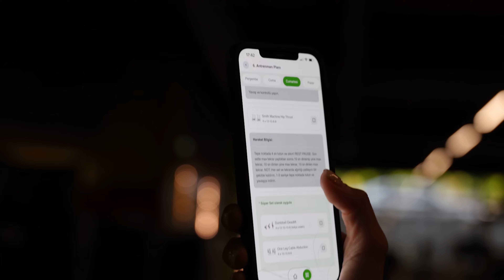KALÇA ANTRENMANIM!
Herkese selam arkadaşlar uzun zamandır beklediğiniz antrenman Videolarını sırasıyla çekiyorum.Kalça antrenmanımda  güncel yaptığım hareketler, set sayıları tekrarları
, biraz goygoy, biraz dedikodu eğlenceli bir antrenman oldu umarım beğenirsiniz❤️